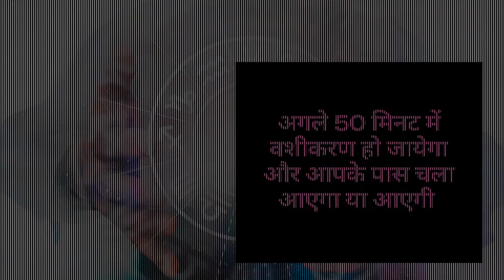1 रुपय में आज आपकी दिल की हर इच्छा पूरी होगी